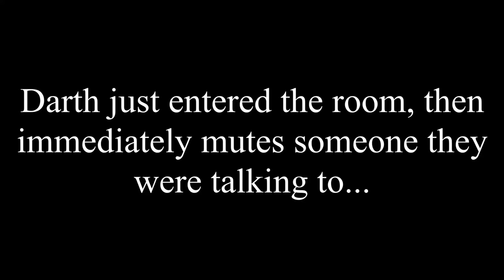Et Tu Brute? Foxy TURNS on Darth Dawkins!